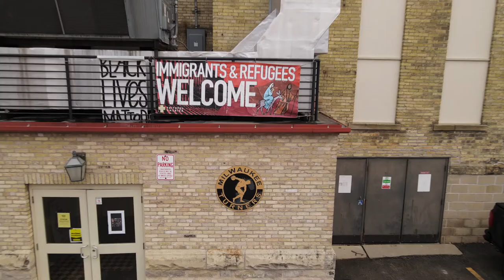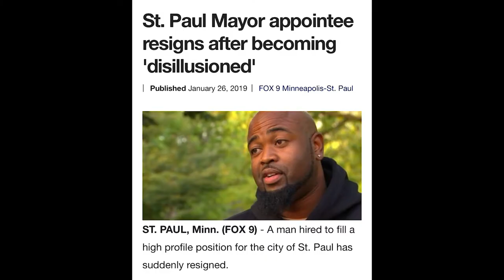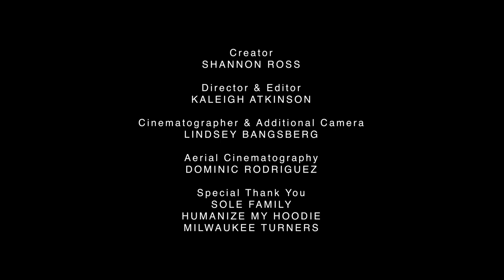Humanize My Hoodie - A Conversation with an Abolitionist (Jason Sole)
Shannon Ross spent 17 years in a Wisconsin prison but now he’s returned back to Milwaukee to end violence. Jason Sole visited the legendary Turner Hall (a place where Frederick Douglass taught his accomplices) to discuss abolition and transformative justice. The Humanize Ny Hoodie Movement is proud to uplift formerly incarcerated survivors across the world.